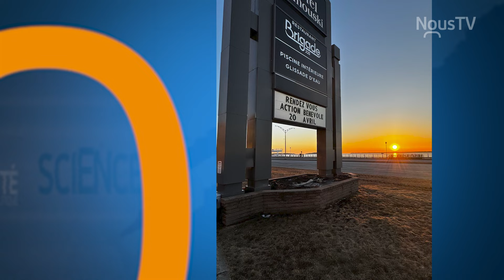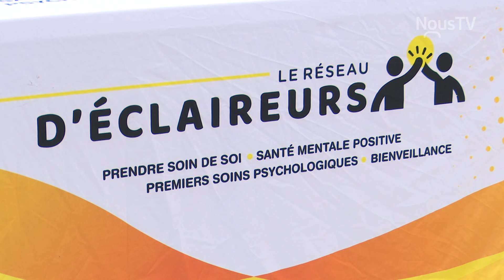RENDEZ VOUS DE L' ACTION BÉNÉVOLE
Une première dans la région, le Rendez-vous de l'Action bénévole.
Un événement présenté à l'Hôtel Rimouski le samedi 20 avril 2024.
Reportage Connecté Rimouski